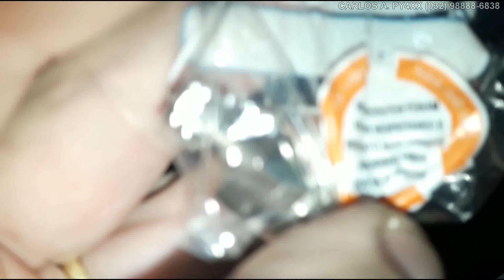CONECTOR PARA O PX - BAOFENG - YAESU - KENWOOD - ALINCO - ICON RADIOAMADOR